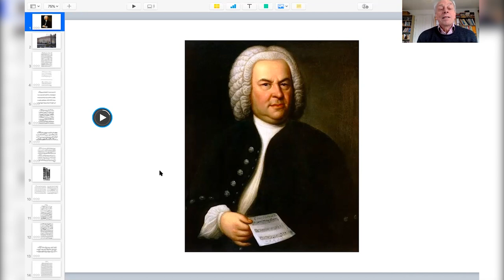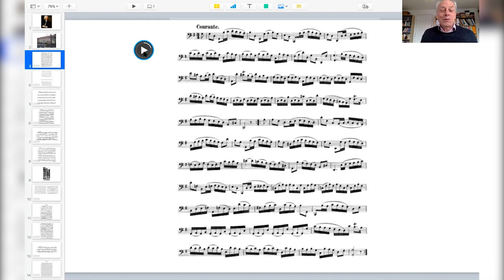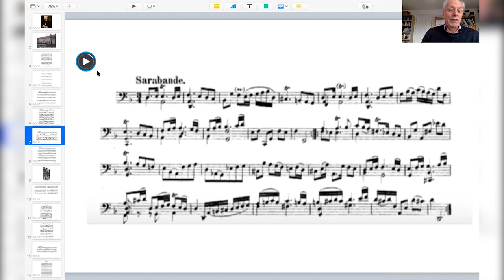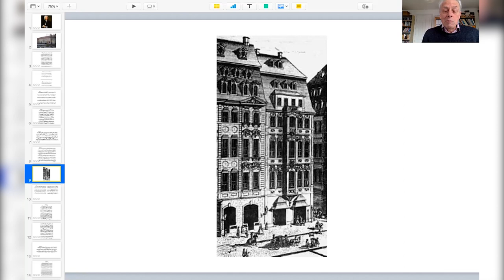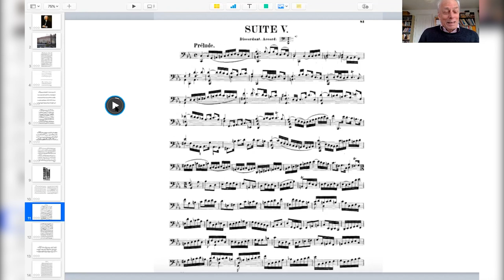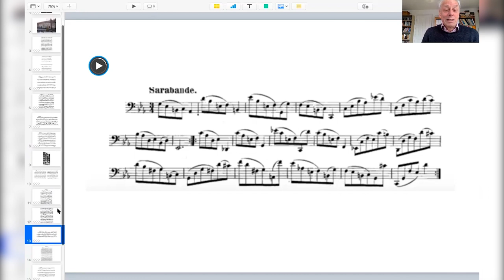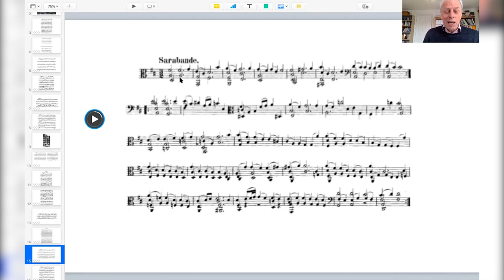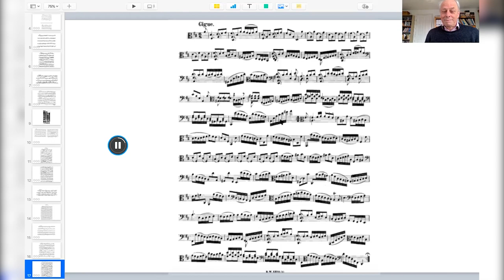Richard Wigmore – Insights on Bach Cello Suites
A regular contributor to Music for Galway’s Midwinter Festival, we are delighted to welcome musicologist Richard Wigmore to CELLISSIMO to introduce what is seen as “The Bible” for cellists all over the world – the six solo suites by J.S. Bach.

Richard will set them in historical context, describe their overall structures and point out some highlights to look forward to over the next six days.

Our Bach Plus Series, running over six consecutive days from Friday to Wednesday, presents all six suites chronologically, with our six different cellists in different parts of Europe selecting partner works to give us a beautiful 45-minute lunchtime programme.